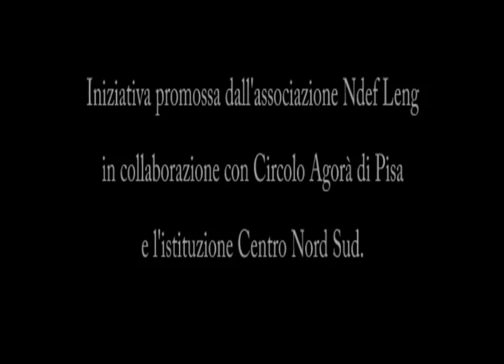Vincanto Piazza la pera 2012